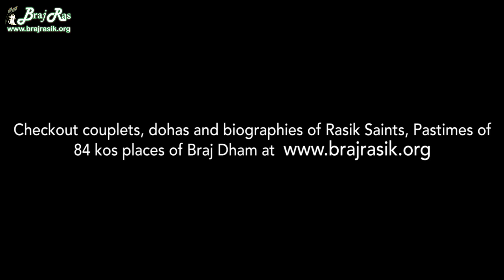Radha Raman Janamshtami Darshan | Braj Ras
राधा रमण दर्शन।

Radhey Radhey.